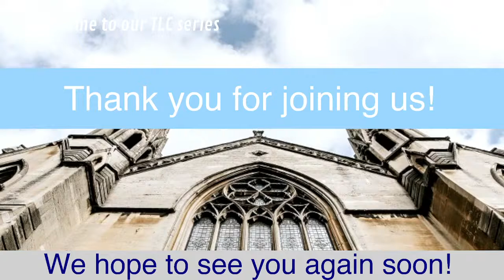TLC series - One Voice, One Cello & A Mad Belgian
Join us for this week's musical pick-me-up - our Tuesday Lunchtime Concert Series.

The duo One Voice, One Cello & A Mad Belgian are a truly unique and exciting ensemble. They consist of Englishman Rupert Gillett & Belgian Jennifer El Gammal, armed with only a cello, a soprano sax, their two intertwined singing voices and an occasional melodeon. Using this stripped down and quirky combination, they produce a sound which is far bigger than the sum of its parts. They are folk singers, jazz improvisers, chamber musicians and storytellers, and their live performances are known for their grace, wit and virtuosity. Lush and soaring melodies, toe tapping rhythms, gorgeous vocal harmonies or wild jazzy excursions: all of these things could happen in a show..

The concert will be free to attend IRL with a retiring collection for the musicians.

Concert will last approx. 1 hr